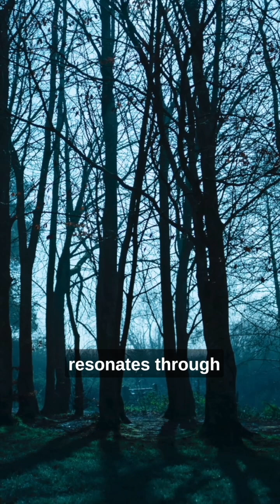The Giants of Tartaria ( 2 Ancient Connection )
"Embark on an extraordinary journey into the lost realm of the Tartarian Giants with our groundbreaking series. Witness the untold stories of these legendary beings and unravel the mysteries of their ancient civilization.

For a limited time, we're offering exclusive access to this captivating series on YouTube, providing viewers with a rare opportunity to delve deep into the secrets of the Tartarian Giants. Explore the towering legacy of these enigmatic beings, from their remarkable feats of engineering to their profound influence on human history.

But that's not all – experience the transformative power of Tartarian soundwaves and frequencies, designed to awaken dormant potentials and elevate consciousness. Simply follow the link:

to access these life-changing vibrations and unlock a new realm of possibilities.

Don't miss out on this once-in-a-lifetime opportunity to discover the truth about the Tartarian Giants and tap into the ancient wisdom that lies dormant within us all. Join us on this extraordinary journey and unlock the secrets of the past to shape a brighter future."